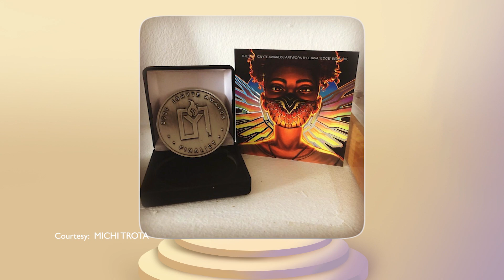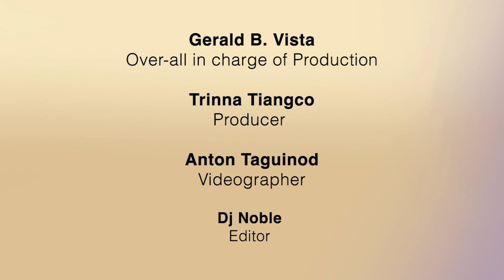Get to know award-winning Filipina writer Michi Trota!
Michi Trota is a five-time Hugo Award winner, a recognition given to the best science fiction or fantasy works.

Get to know more about her in this Spotted video!